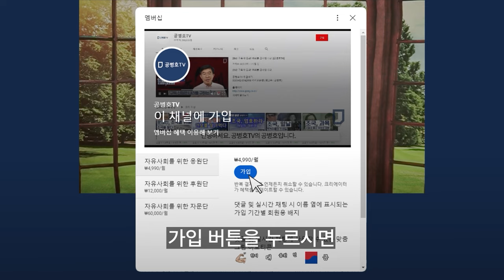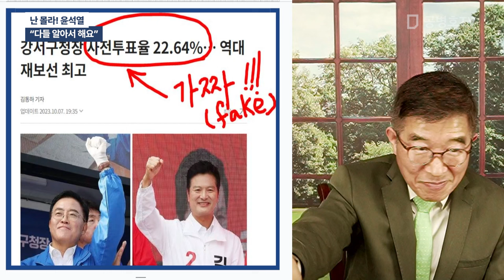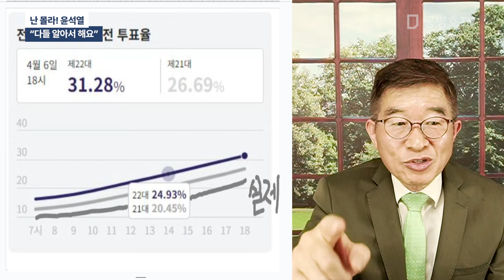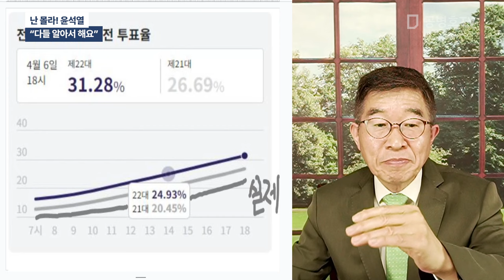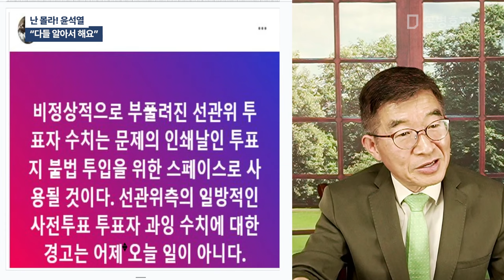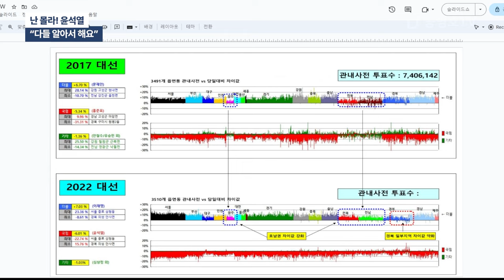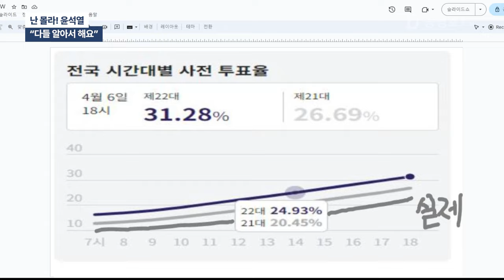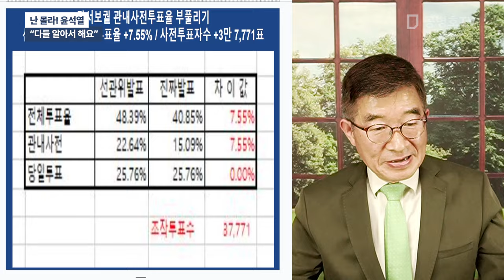난 몰라! 윤석열 / "다들 알아서 해요" [공병호TV]